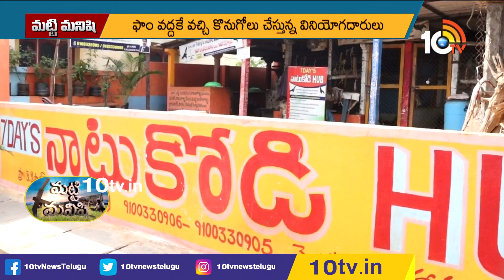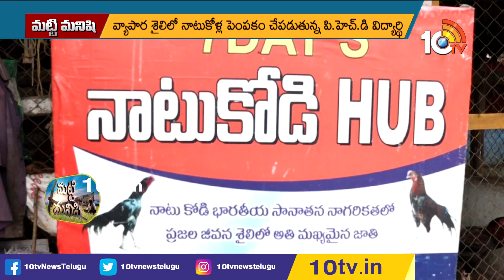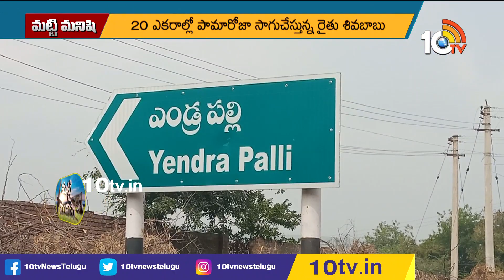మట్టి మనిషి | Matti Manishi Full Episode | Agriculture | Agricultural Tips | 12 -03-2023 | 10TV Agri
10 Tv Agri is an Indian agricultural  24-hour youtube channel, which is owned by Spoorthi Communication Pvt ltd and is a subsidiary of 10 TV Live. The channel has been dedicated to agriculture and related sectors, which disseminates real-time inputs to farmers on new farming techniques, water conservation and organic farming among other information. In 10tv agriculture channel, you can learn about various types of farming in India like dairy farming in India, poultry farming in India, goat farming in India , organic farming in India. Agriculture in India is very traditional and you can know about agriculture technology and Indian farming methods here on the channel.